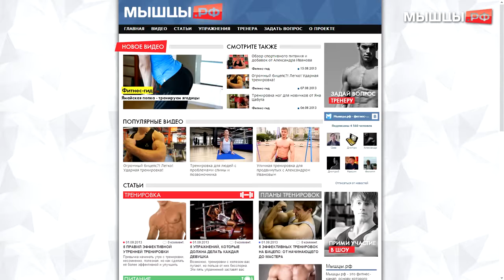118 Тренировка Грудных Мышц Хардкор Сергей Зебальд и Алексей Кузнецов YouTube